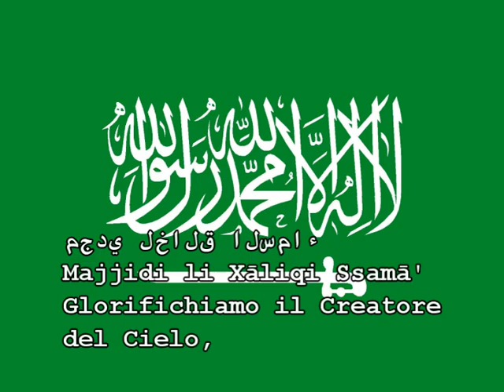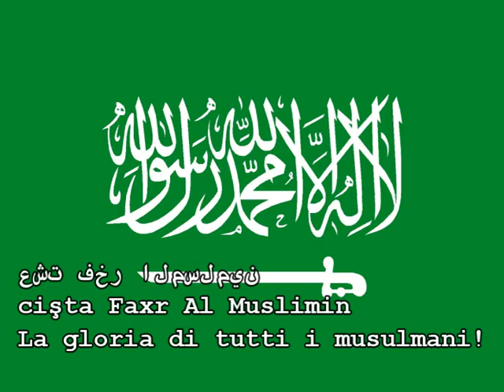Inno nazionale dell'Arabia Saudita نشيد وطني سعودي/Aash Al Maleek (Viva il Re)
Lunga vita al Re, alla bandiera, alla Patria!